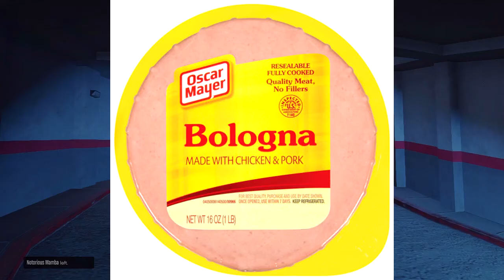Fred Bailbondsh Spreads His Xmas Day Spirit On GTA 5 To A Kid [Soundboard Trollin'] #29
It all doesn't end well coz thish ish a recording :P